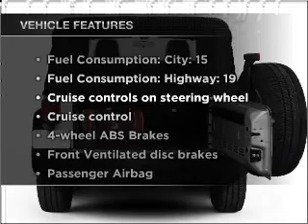2011 Jeep Wrangler - WATERVILLE ME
Year: 2011
Make: Jeep
Model: Wrangler
Trim: Sport
Engine: 3.8 liter 6 cylinder 12 valve
Transmission:
Color: Mango Tango Pearlcoat
Mileage:
Address:
420 KENNEDY MEMORIAL DR